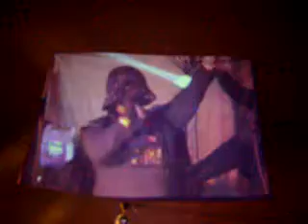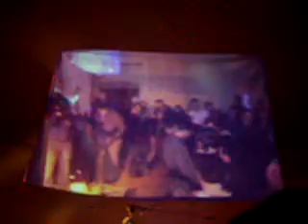Darth Duó - Nézz az ég felé (részlet)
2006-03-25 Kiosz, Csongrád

(a "kivetítőn" jobban látszott; sony-dsc felvétel, 320*240)